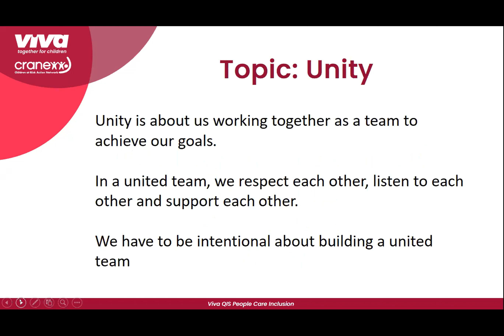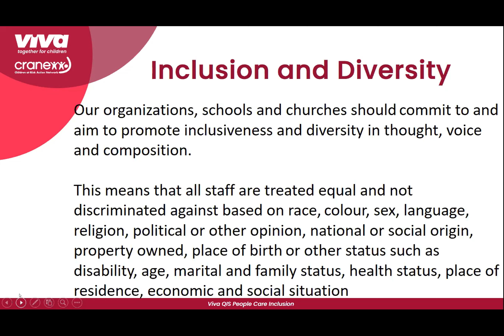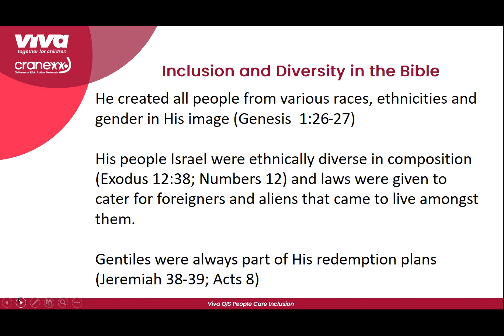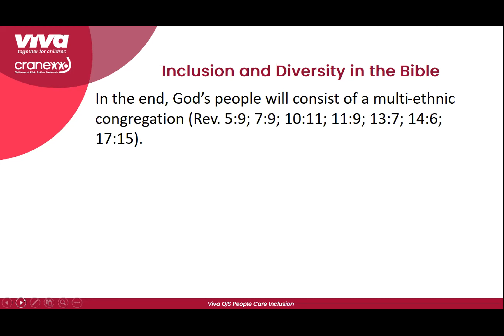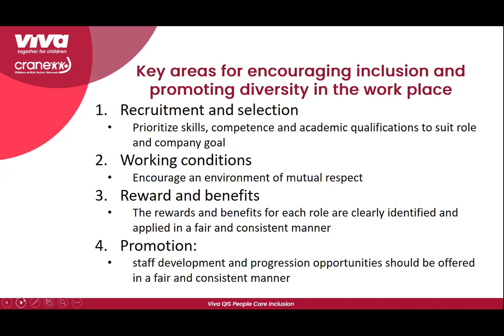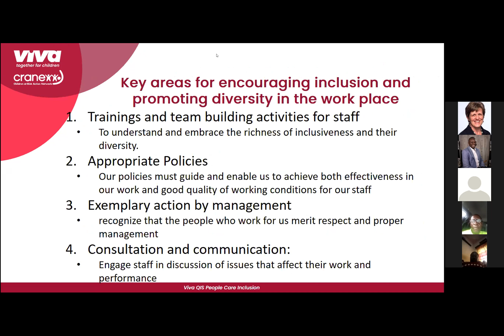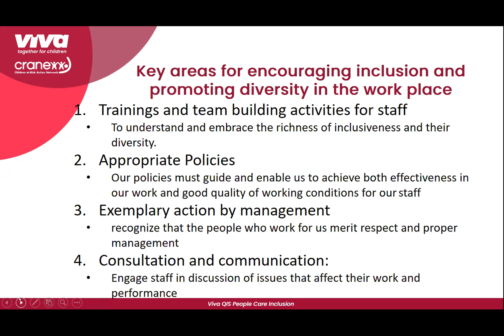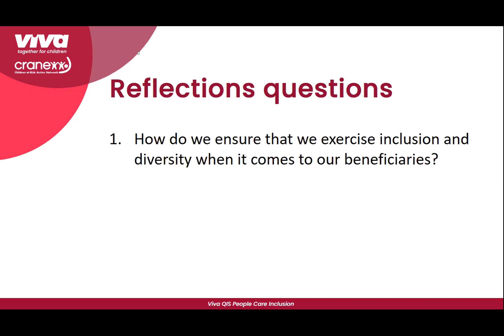QIS People Care Unity Webinar